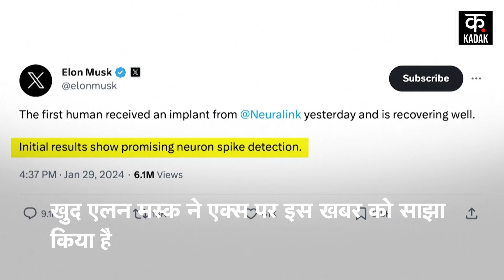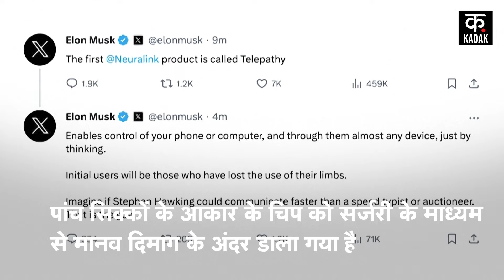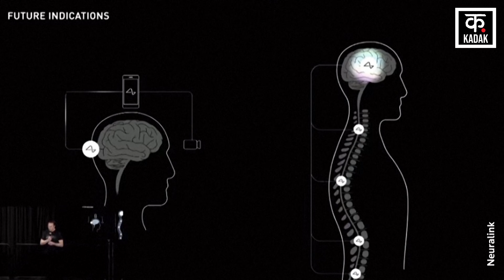Elon Musk की कंपनी ने Human Brain में किया Chip Implant, सोचने से ही चलेगा Computer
After making Tesla, Elon Musk has come into the news for another amazing work. Elon Musk's new company Neuralink has implanted a chip in the human brain for the first time. Elon Musk himself has shared this news on X. Elon Musk said his Neuralink startup has installed the first brain implant in a human with promising results. It is believed that with this technology all devices will start working just by thinking about it. In 2016, the goal of Musk's neurotechnology company was to create a direct communication channel between the brain and the computer.

टेस्ला बनाने के बाद एलन मस्क एक और कमाल के काम के लिए चर्चा में आ गए हैं. एलन मस्क की नई कंपनी न्यूरालिंक ने पहली बार इंसानी दिमाग में चिप इम्प्लांट किया है. खुद एलन मस्क ने एक्स पर इस खबर को साझा किया है. एलन मस्‍क ने कहा कि उनके न्यूरालिंक स्टार्टअप ने पहले मानव में आशाजनक परिणामों के साथ मस्तिष्क प्रत्यारोपण स्थापित किया है. माना जा रहा है कि इस टेक्नोलॉजी से महज सोचने भर से सभी डिवाइस काम करने लगेंगे. साल 2016 में मस्क की इस न्यूरोटेक्नोलॉजी कंपनी का लक्ष्य दिमाग और कंप्यूटर में सीधे संचार चैनल बनाना था.